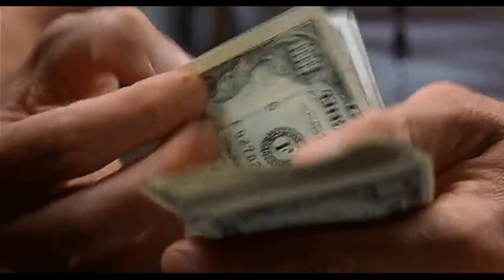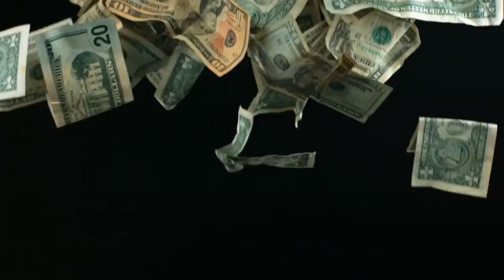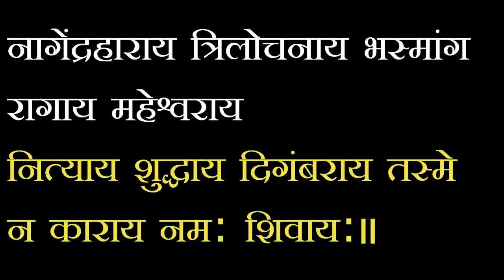शास्त्र के अनुसार घर के दरवाजे पर महादेव का प्रतीक रखने से नकरात्मक ऊर्जा होती है दूर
शास्त्रों में ॐ को भगवान का ब्रह्म वाच्य शब्द बताया गया है इसके प्रभाव से सारि श्रिस्टी का संचार होता है और स्वस्तिक को हमेशा शुभ माना गया है एवं त्रिशूल की शक्ति का प्रभाव तो सभी को ज्ञात होगा इन तीनो के मेल से जो वस्तु तैयार होती है वो वस्तु ही आपके जीवन को बदल देगी ||